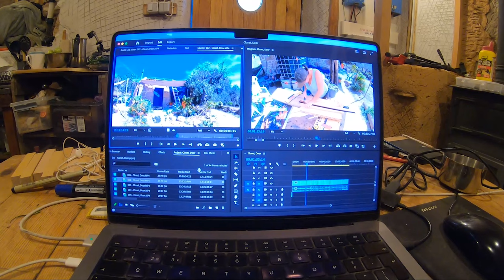More Woodworking Fun Inside My Off Grid Barn Conversion in Portugal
The sander is back out and so are the chisels and a few other fun woodworking tools as I push on with work on the bottom of the door and the frame of the closet. Progress is slow but very satisfying!

There are definitely more pressing things to be working on inside the tiny house, but Im enjoying these small woodworking projects for the moment and I like seeing the door and cupboard jobs creep a little closer to completion.

Chutney Recipe (I left out the raisins.)

If you like my stuff and want to make a contribution, check out my Paypal details below. Also, I post regular updates on Instagram and Facebook so those links are below in case you want to follow me there.